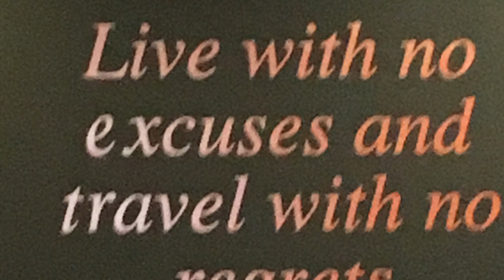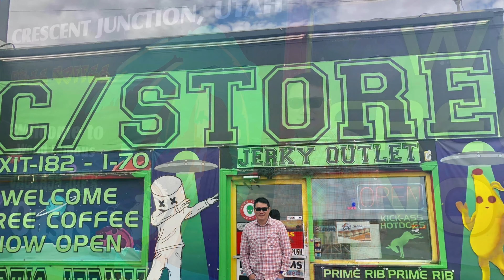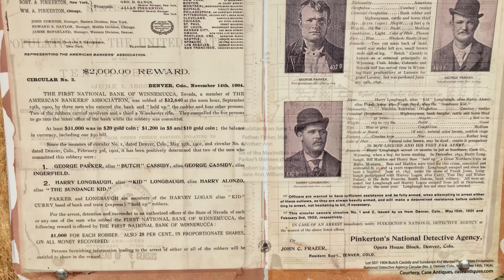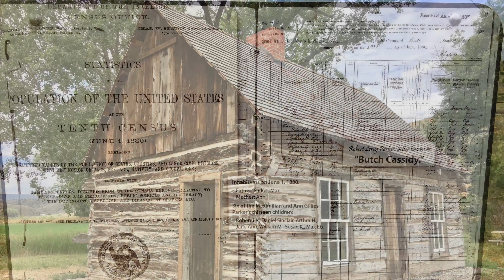Capitol Reef Nat’l Park 2019-2